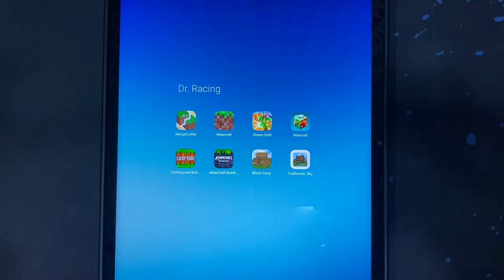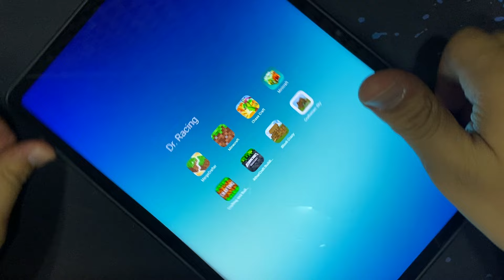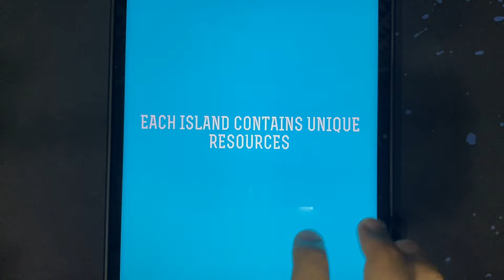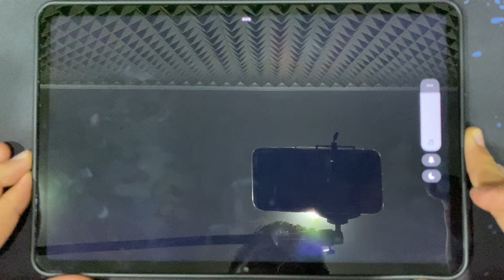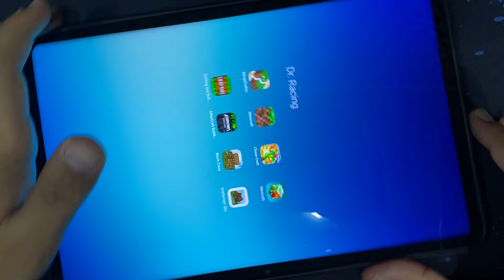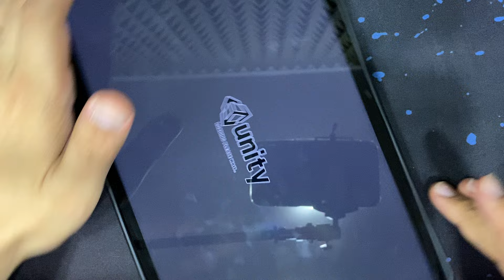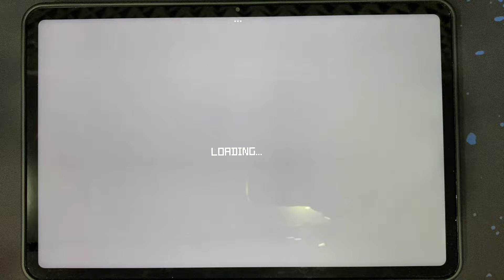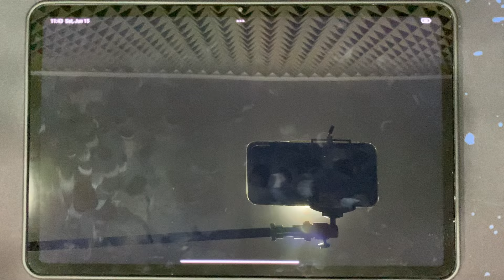MergeCrafter, Minecraft, Chase Craft, Minicraft, Crafting and Building, AtharCraft, Block Crazy